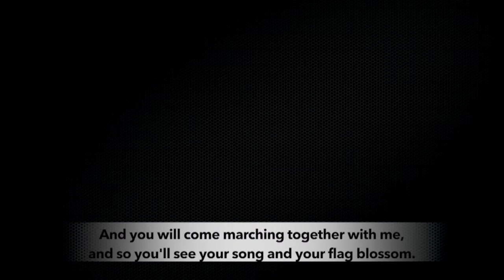"Free political prisoners and end Israeli occupation": Thousands march on Palestinian Prisoners’ Day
On April 17, commemorating the Palestinian Prisoners’ Day, thousands of Palestinians rallied in West Bank to express their solidarity with the political prisoners held in Israeli prisons. Around 5450 Palestinian prisoners, including hundreds of women and children, are currently being held in Israeli prisons. They are subjected to brutal conditions, including torture, humiliations, solitary confinement and lack of basic facilities.